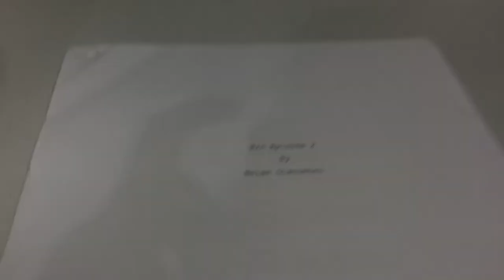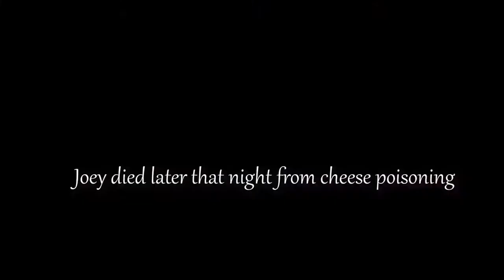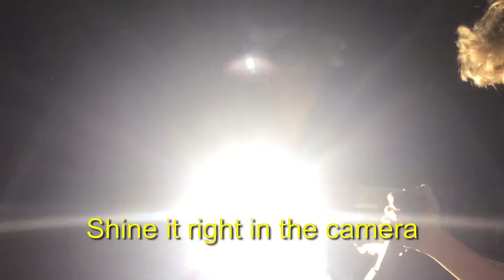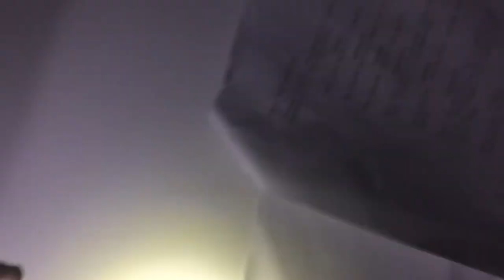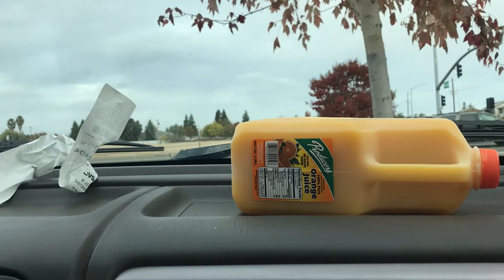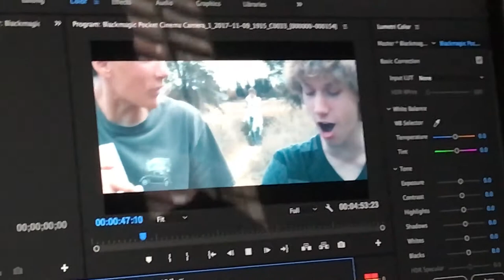B.R.O-hind The Scenes #1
People have been asking what our film making process is, but we still don't know how to answer that question so we made this video instead.